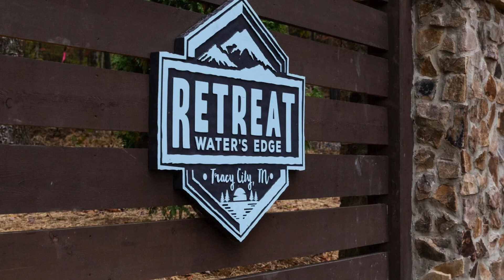Price Drop $17K Absolutely Gorgeous Tiny House Living for Sale in TN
Price: $379,900 (Now $363,146)
Size: 400 sqft 1 bed 1 bath

On ZeroDown for 15 days

Music Background: